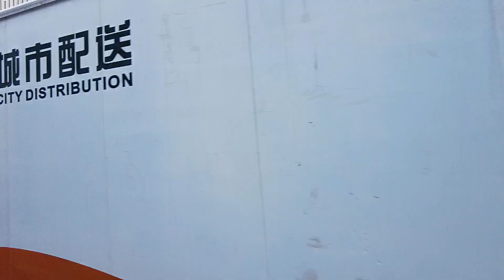【4K】广州巴士观街景，由西关的和平西路，长乐路，杨巷路，至上九路（粤语) Guangzhou bus tour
西关是广东省广州市的一个传统区域，可视之等同于荔湾区，范围大致为：北到西村，东至人民路，西、南濒珠江边，是明、清时期对广州城西门外一带的统称，该名沿用至今。